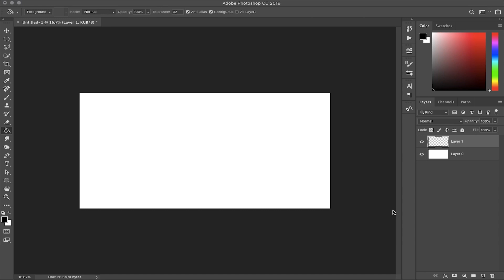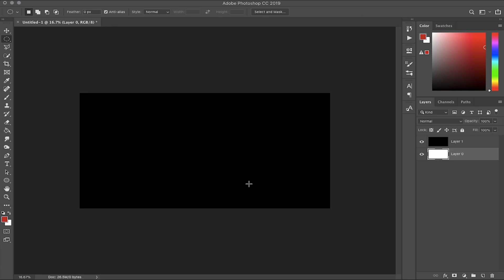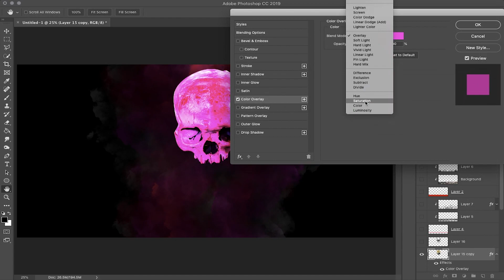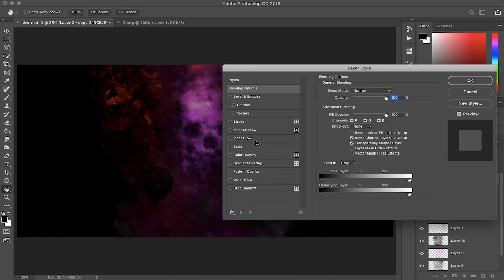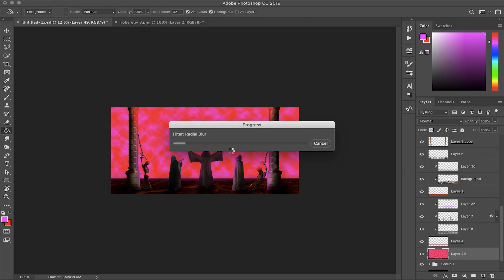The New Gods - Speed Photoshopping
Welcoming in the New Gods (and my new ident)

Track: Bytes (feat. Baldocaster)